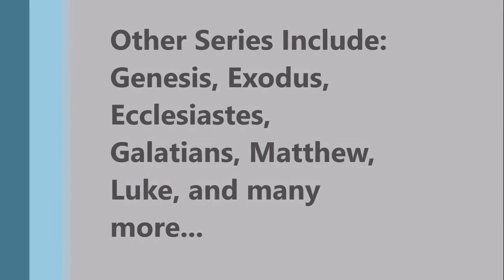God is Omnipresent